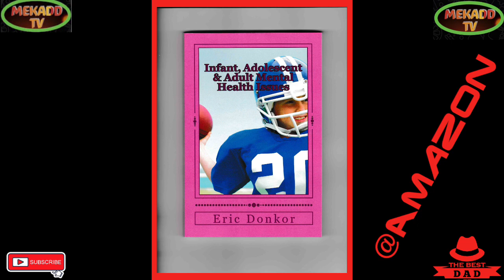ASTONISHING GESTURE BY JOE BIDEN TO ELTON JOHN FOR AWARDING HIM WITH NATIONAL HUMANITIES MEDAL